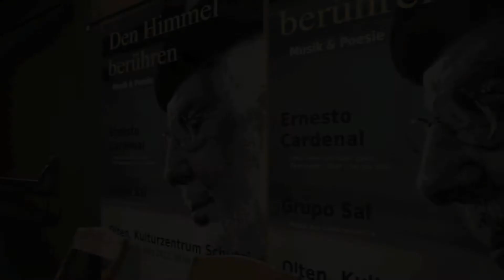Ernesto Cardenal 2012 in Olten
Der bekannte lateinamerikanische Literat, Revolutionär und Theologe Ernesto Cardenal las am 8. März 2012 in Olten aus seinen Texten, die für viele längst legendär sind. Begleitet wurde er dabei von den Musikern von Grupo Sal. Der in Nicaragua geborene Cardenal begann seine Karriere als Literat, ehe er sich der Theologie zuwandte und nach dem Erhalt der Priesterweihe eine bekannte Klostergemeinschaft gründete. Im Kampf gegen den Somoza-Clan unterstützte Cardenal die Sandinisten und wurde nach deren Machtergreifung zum Kulturminister des Landes ernannt. Cardenal schaffte es mit seinen Texten zu weltweiter Bekanntheit. In diesen schrieb er gegen die Unterdrückung der Armen an und sang immer wieder das Loblied auf die Liebe. Das brachte ihm den Friedenspreis des deutschen Buchhandels und eine Nominierung für den Literatur-Nobelpreis ein. «Den Himmel berühren -- Musik und Poesie», Donnerstag, 8. März 2012, 20 Uhr, Kulturzentrum Schützi Olten. (Organisator: MenschOlten)
Videodokumentation von Patrick Lüthy/IMAGOpress.com